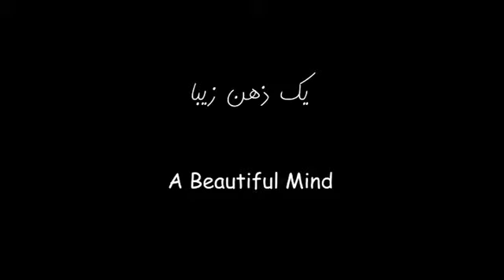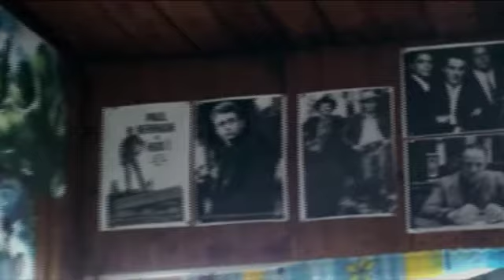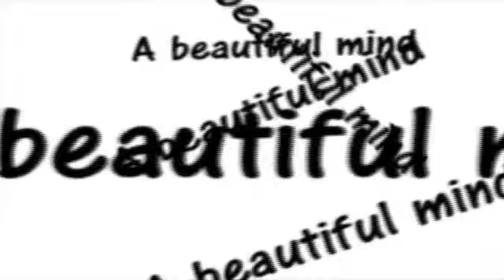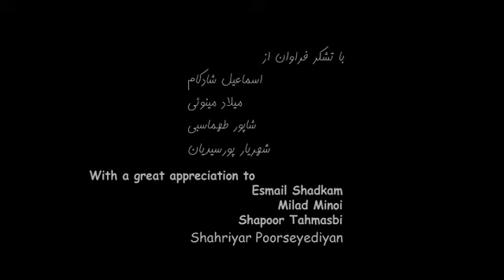A Beautiful Mind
Shortfilm : A Beautiful Mind
A Film by :  Arshia Zeinali